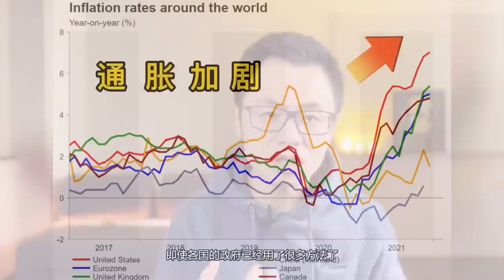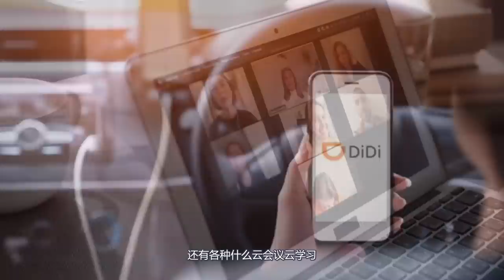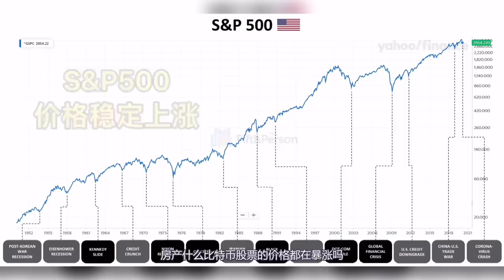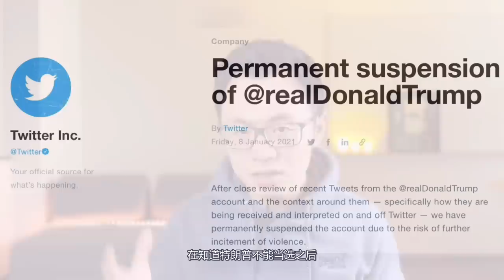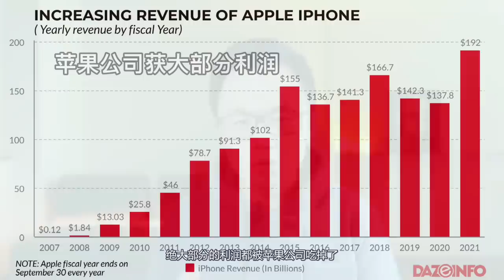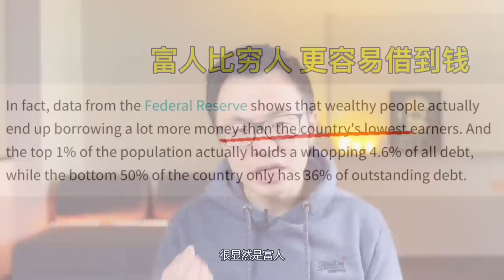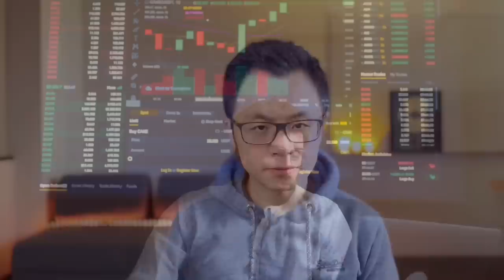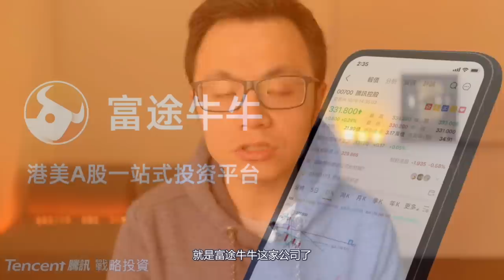新冠疫情只是前奏，他们就是要让你一无所有！全球顶级大佬密谈后，紧急发布的5个重大警示！经济大衰退，失衡的世界即将重启，普通人唯一出路在这里...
新冠疫情只是前奏，他们就是要让你一无所有！全球顶级大佬密探后，紧急发布的5个重大警示！经济大衰退，失衡的世界即将重启，普通人唯一出路在这里...

免责声明： 所有交易均有风险，请谨慎投资。本频道以过往历史视频均仅供信息参考，不构成投资建议。过往股票业绩表现不能作为未来业绩指标。视频中谈及的内容仅作为分享目的，而不是一种专业的投资建议。如果你根据本频道提供的信息买卖证券，请自行考量成单风险。谢谢你的支持！

立刻免费领取这本新书，你只需要支付运送到你家的邮费即可获得👇👇